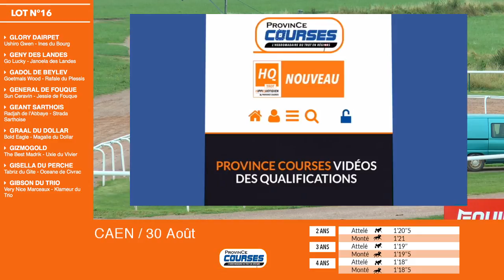Qualifications LOT 16 Caen 30 08 2018